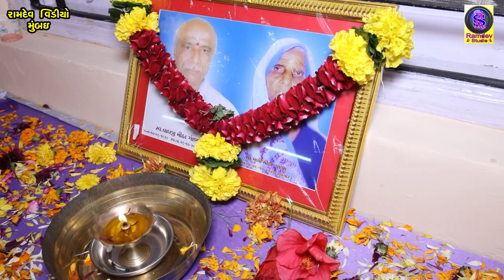સ્વ.વાઘજીભાઇ મિઠાભાઈ ગાંભવા ની પ્રથમ પુણ્યતિથિ 2021 || HD 02